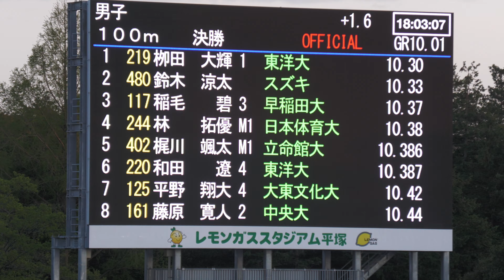男子100m決勝 個人選手権2022